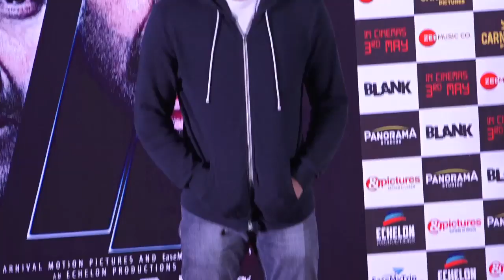Star kids waiting in the wings to make Bollywood debut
A spate of star kids is gearing up to make their debut on the silver screen this year. From Sunny Deol's son Karan Deol to Chunky Panday's daughter Ananya Panday, star kids will try their luck in Bollywood.